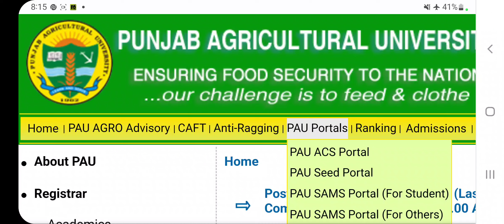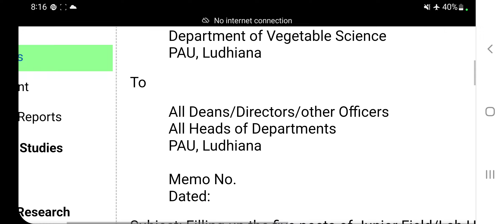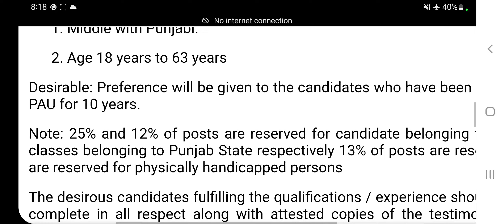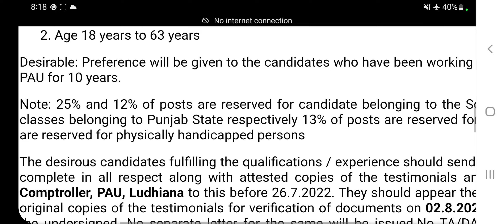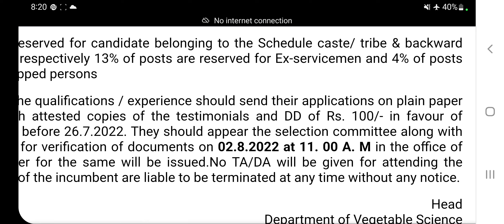PAU Ludhiana Bharti 2022 | Punjab Agricultural University Recruitment 2022 | Punjab Govt Jobs 2022